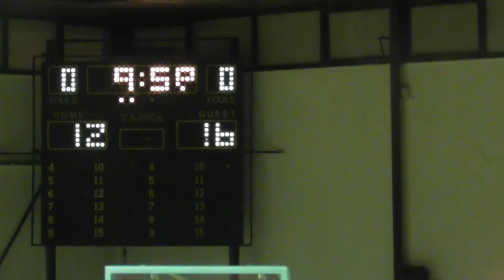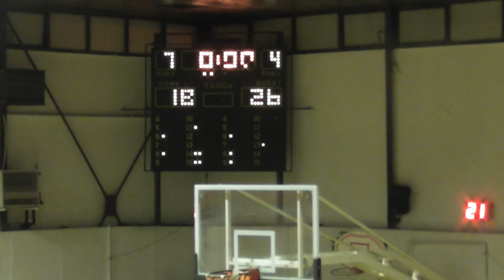Basketaki Salonica Master - MnP VS Coble (19/4/2024)